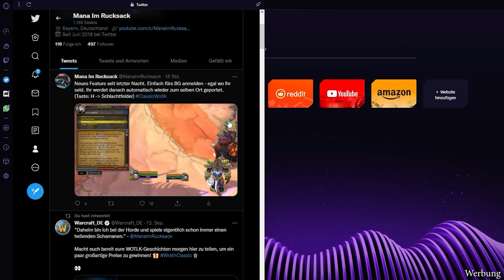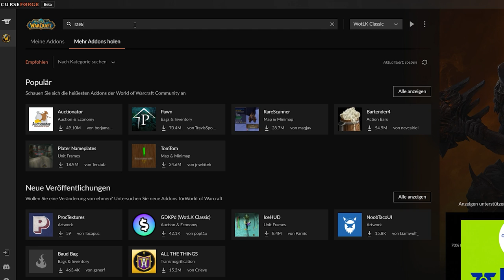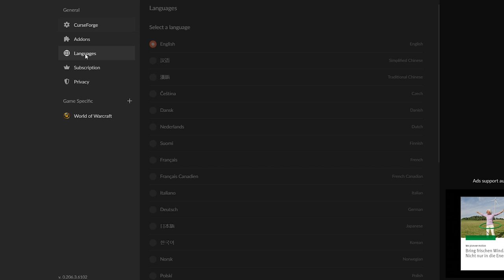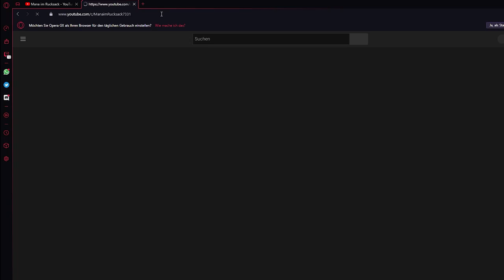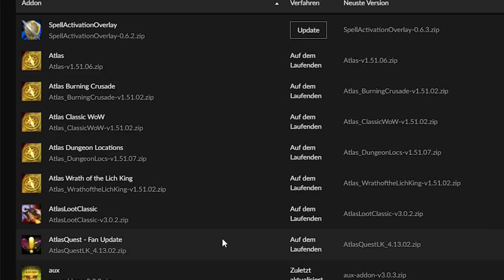12 praktische Addons für Beginner | Wotlk Classic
Schaut gerne mal bei Opera GX vorbei und ladet euch den Gaming Browser runter
Aloha. In diesem Video zeigen wir euch 12 praktische Addons für Beginner. Die genauen Namen + Links findet ihr ganz unten in der Beschreibung.

Click Links manuell installieren
1.
2. Klick nun direkt auf "Install" (orangener Knopf) Wenn das ebenfalls das Addon nicht automatisch installiert, mach bei Punkt 3. weiter.
3. Klicke auf "Download" - nun hast du eine Datei namens ClickLinks-1.0.9-classic.zip auf deinem PC
4. Entpacke den Inhalt der Datei nach C:\Program Files (x86)\World of Warcraft\_classic_\Interface\AddOns
5. Starte nun das Spiel und teste ob "Click Links" installiert ist + teste es ingame. Schreib einfach selbst mal z.B. in den Chat

Gliederung
0:00 - 1:25 Intro
1:26 - 2:22 Wie installiere ich Addons?
2:23 - 5:20 1. Leatrix Plus
5:21 - 5:58 2. Leatrix Maps
5:59 - 6:34 3. Bagnon
6:35 - 7:12 4. Questie
7:13 - 7:25 5. Atlas Loot
7:26 - 8:05 6. Decursive
8:06 - 8:28 7. Click Links
8:29 - 8:54 8. Threat Plates
8:55 - 9:33 9. AtlasQuest
9:34 - 9:54 10. What's Training?
9:55 - 10:31 11. SpellActivationOverlay
10:32 - 10:49 12. Doom_CooldownPulse
10:50 - 11:56 Bonus Addons (DBM & WeakAura)